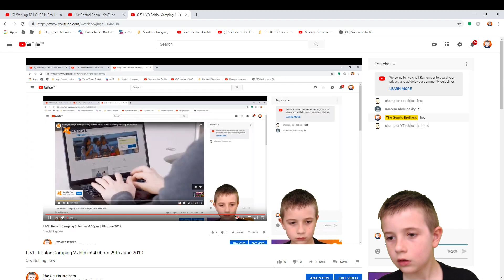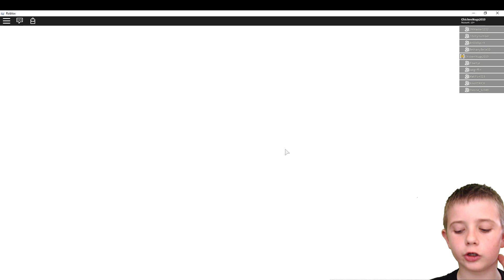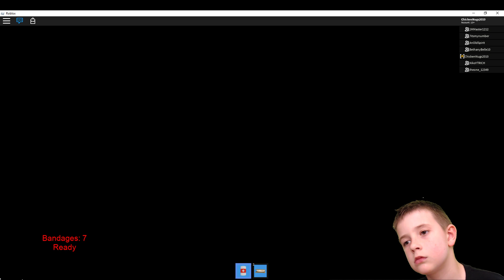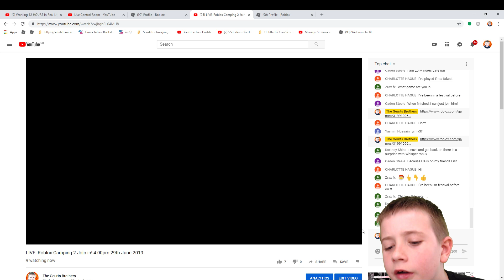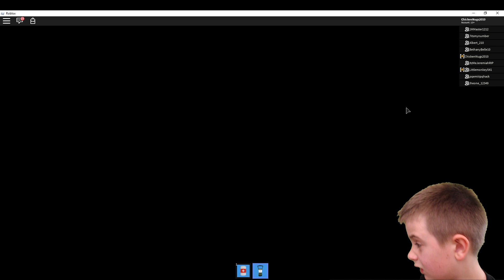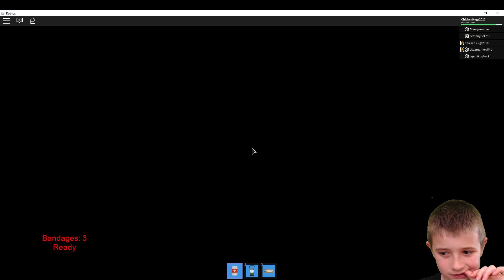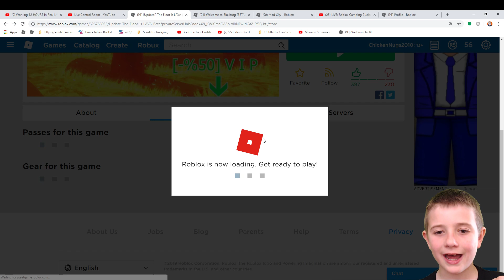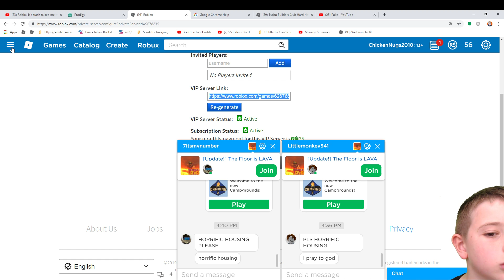LIVE: Roblox Camping 2 Join in! 4:00pm 29th June 2019